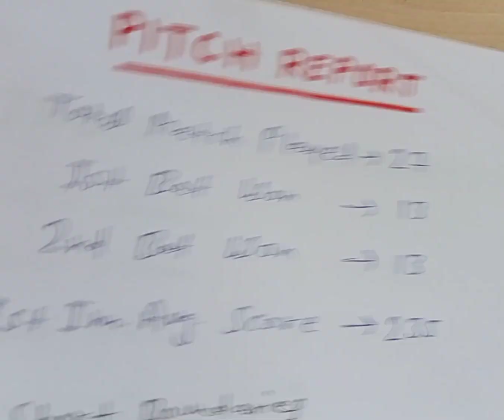India vs Afghanistan world cup match prediction | today Ind vs Afg match prediction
SESSION TIPS
DREAM11 TEAM
TEAMS PREVIEW
PITCH REPORT
MATCH REPORT

Search Keyword...

worldcup2023
worldcup2023prediction
worldcupprediction
worldcup2023winner
worldcupmatchwinner
whowillwintodayworldcupmatch
whowillwintoday
worldcupkonjeetega
worldcupmatchprediction
worldcupmatchpredictin2023
todaymatchprediction
todaymatchprediction2023
todaymatchwinner
todaymatchwinnerprediction
worldcupplaying11
worldcup2023playing11
todayworldmatch
2023worldcupwinner
worldcupcricketprediction
worldcupprediction
indiaplaying11
pakistanplaying11
afghanistanplaying11
srilankaplaying11
bangladeshplaying11
australiaplaying11
englandplaying11
southafricaplaying11
newzealandplaying11

indiavsafghanistan
indiavsafghanistanmatch
indiavsafghanistanmatchprediction
worldcupPitchreport
worldcup2023pitchreports
worldcup2023analysis
worldcuprecords
worldcup2023playing11
worldcup2023matchwinner
worldcup2023firstmatchprediction
Todayworldcupmatch
todayworldcuplivematch
worldcup2023prediction
worldcupwinnerprediction
todaymatchwinnerprediction
todayworldcupmatchlive
todaymatchwinnerprediction
todayworldcupmatchpredictiom
worldcup 2023,
today world cup match prediction
today worldcup match winner prediction
who will win today cricket match